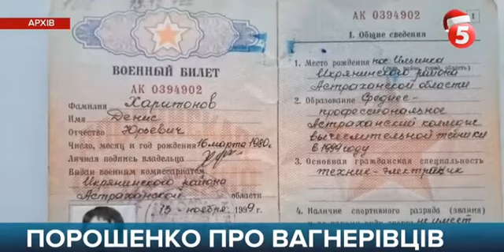Масштабну операцію проти вагнерівців санкціонував П.Порошенко в кінці 2018 року